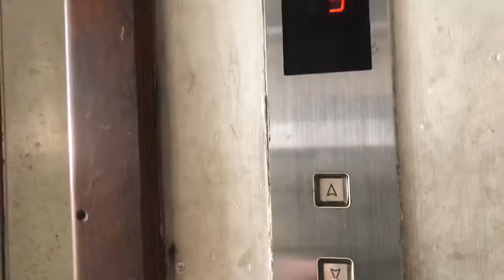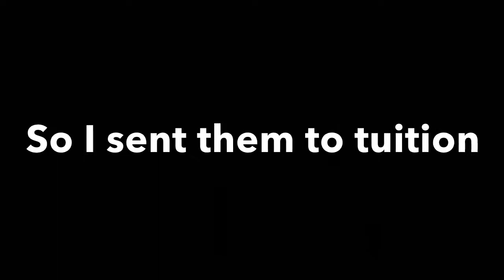How To Get Pass The GATE KEEPERS to Your IDOLS - Your Dream 100, Your Influencer (Ep. 25)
What’s up guys! How was your day?

Today I wanted to try something new. So I made this video like a short vlog. 😂

I share with you guys a little bit of my day and...😉

In this video, I share with you guys on how to get pass the gate keepers to your Dream 100, Your Idols! 👑

So, Enjoy guys 😃.

MEET & GREET BELOW

— Hey what’s up! How you doing? This is Car Wyne and Welcome to Our Journey To Entrepreneurship.☺️

— Here, I focus on Sharing💚 my knowledge and experiences and all the strategies and tactics I’ve learned and going to learn about business with you.

— You’re going to witness my success as well as my failures (it might not be pretty... Haha) along my journey to becoming an entrepreneur.🏆

— So Join Me🤝 and follow along my journey as I learn, execute and share the marketing secrets and strategies.🤝

* Check this out mate — Make sure to click that Thumbs Up aka Like 👍 button if you want more videos like this. If not, just ignore... 😄 Thank you

❣️LET’S LEARN TOGETHER AND 💪GROW!

💚SHARE POSITIVITY💚